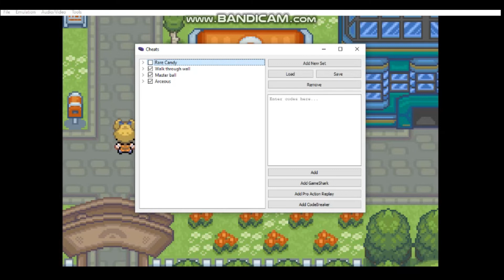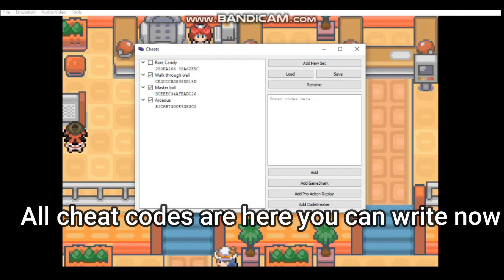Pokemon light platinum cheats code of Rare candy,Walk through wall,Masterball,Arceus